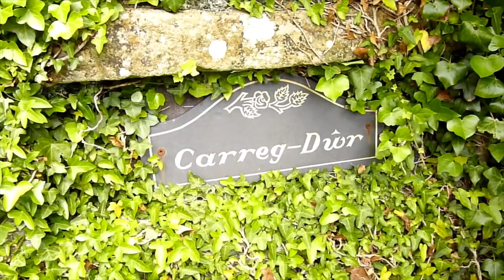Autumn Reflection | Paradwys Diaries Episode 24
Autumn is a beautiful time of year, the colours, leaves falling, crisp air.

This week is a reflection on the season change during a sunny afternoon at Carreg Dŵr.

Paradwys Diaries follows our jouney managing a 12-acre smallholding on the island of Anglesey in north-west Wales, while raising a young family. We keep sheep, pigs, ducks, chickens and bees, while tending a large veg patch and orchard.